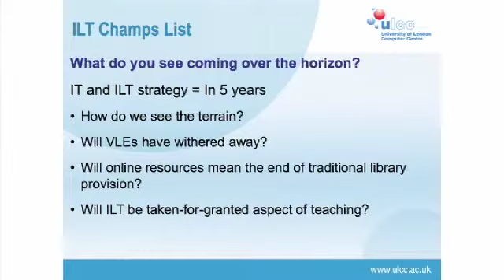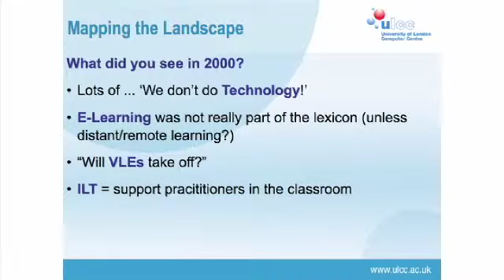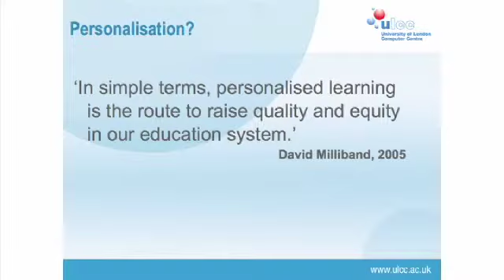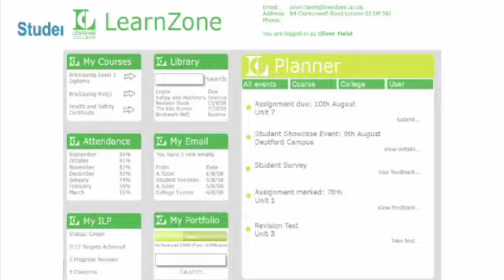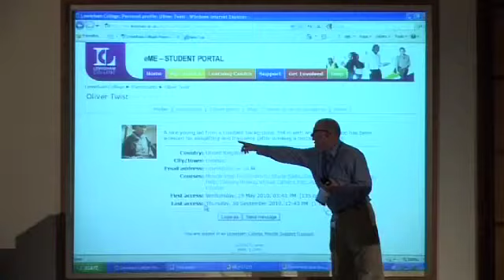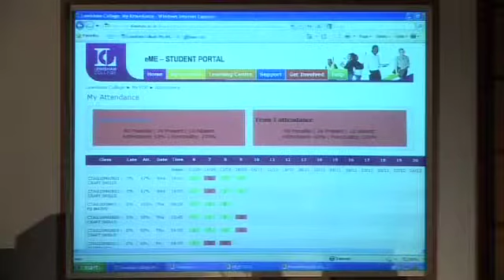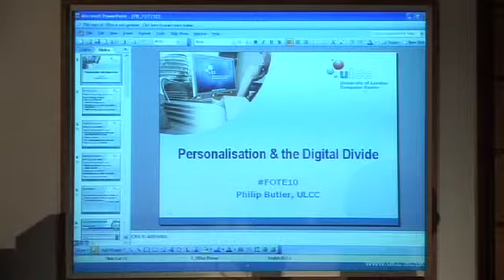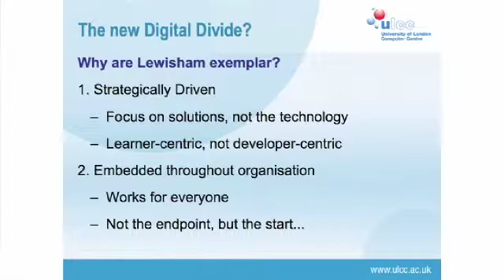Philip Butler - Personalisation: Meeting the challenges of learning in the 21st Century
Philip Butler from ULCC gives his FOTE10 speech 'Personalisation: Meeting the challenges of learning in the 21st Century'